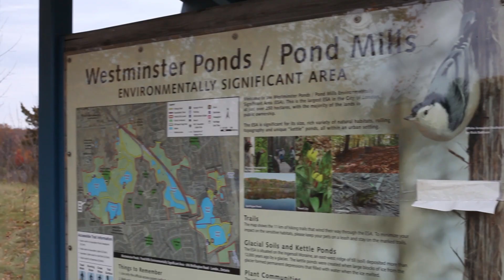Beauty and the Beast photoshoot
Today we are heading out to Westminister Ponds with our friends to do a Beauty and the Beast photoshoot!